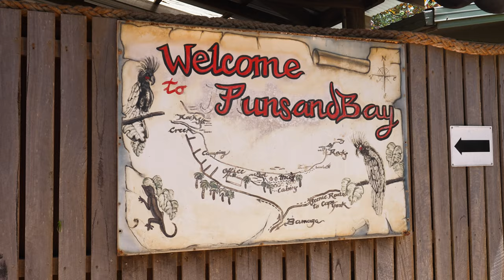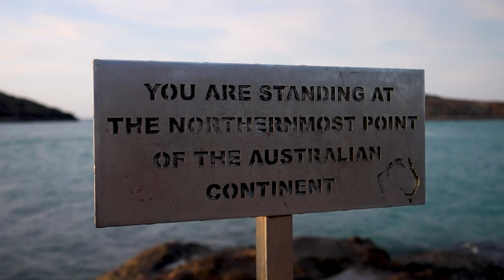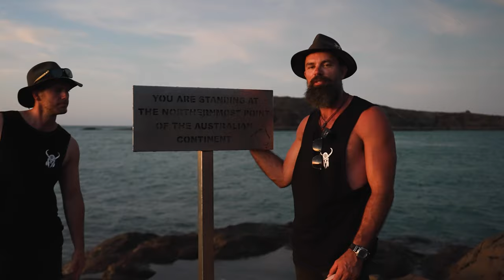The Northernmost Point of the Australian Mainland!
The jewel in the crown of any off-road adventure through Cape York, is a visit to The Tip (Pajinka). This rocky outcrop is the northernmost point of the Australian continental landmass and is a Mecca for any off-road adventurer in Australia. In this video we hope you feel and see how special this place is and how surreal it is to stand on the very tip of a continent that is as vast and unique as ours. We hope you all feel the need to pop this amazing destination on your bucket list; we know you'll love it as much as we did!